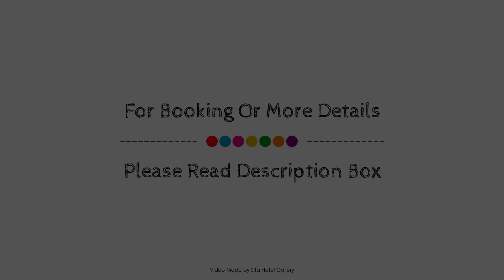DanDan House for surfers and travellers, Unawatuna, Sri Lanka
Searching For
1. DanDan House for surfers and travellers - Unawatuna
2. DanDan House for surfers and travellers - Unawatuna Virtual Tour
3. DanDan House for surfers and travellers - Unawatuna Rooms
4. DanDan House for surfers and travellers - Unawatuna Amenities
5. DanDan House for surfers and travellers - Unawatuna Videos
6. DanDan House for surfers and travellers - Unawatuna Offers
7. DanDan House for surfers and travellers - Unawatuna Deals
Audio Credit:
Track Title: Subway Dreams
Artist: Dan Henig